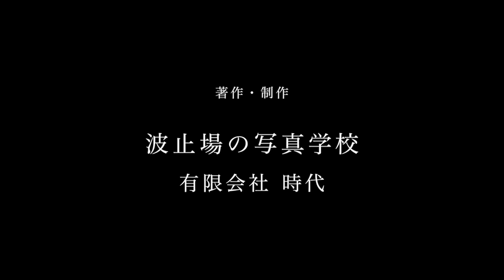2014.4.1 「今月の波止場チャレンジ！ 波止場の写真学校（約7分）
こんにちは、木下アツオです。
ぼくは新緑のこの季節が一番好きです。芽吹くっていいですよね。
新しい年度で心機一転なにか新しいことを始めるのも良いと思います。
波止場の写真学校も新しいことにチャレンジをします。
4月からフィルムで作品を制作する講座をスタートします。
5月は31日に広島県の尾道で初めての写真合宿を開催します。
興味のある方は是非ご参加ください。

さて、今月の波止場チャレンジは「マジックアワーに撮影する」です。
マジックアワーとは日没直後の西の空に明るさを残している時間帯のことを
指します。黄昏時とも言いますね。トワイライトがとても奇麗な時間帯です。
その時間帯の空を撮影してみましょう。
日没の時間帯を調べて、その３０分ぐらい前から日没を待ちましょう。

（撮影ポイント）
１、撮影日の天候によって空の色や雲の出方が変化します。変化を楽しみましょう。
２、天候により日没後より日没前の方が空が奇麗な場合があります。
　　日没の15分ぐらい前から撮影を始めてみましょう。
３、光の状態は刻々と変化します。たくさん撮りましょう。
４、ホワイトバランスの設定を曇りモードにすると黄色が強くなり印象的な色になります。
５、ズームレンズを使って、空だけじゃなく周りの風景を入れて撮ってみましょう。

波止場の写真学校 学校長 木下アツオ